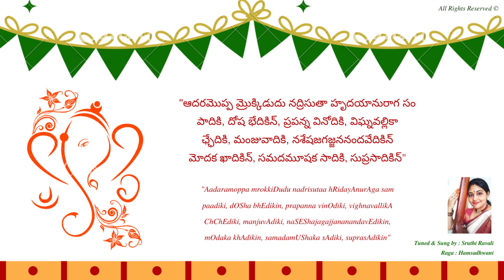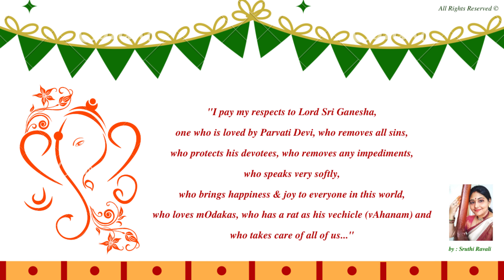Aadaramoppa MrokkiDudun - Potana padyam - Sruthi Ravali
Wishing you all a very Happy & Prosperous VinAyaka Chaviti!

Here is a padyam prayer to The Lord Ganesha, written by the Great Telugu Poet Potana, from his Magnum-opus Andhra Mahaa Bhaagavatam (prathama skandham, prathama aashvaasam, padyam 5).

Written by : Sri Bammera Potana Mahaakavi (15th century)
Tune by : Sruthi Ravali
Ragam : Hamsadhwani
Meaning

Lyrics :
ఆదరమొప్ప మ్రొక్కిడుదు నద్రిసుతా హృదయానురాగ సం
పాదికి, దోష భేదికిన్, ప్రపన్న వినోదికి, విఘ్నవల్లికా
ఛ్ఛేదికి, మంజువాదికి, నశేషజగజ్జననందవేదికిన్
మోదక ఖాదికిన్, సమదమూషక సాదికి, సుప్రసాదికిన్

Aadaramoppa mrokkiDudu nadrisutaa hRidayAnurAga sam
paadiki, dOSha bhEdikin, prapanna vinOdiki, vighnavallikA
ChChEdiki, manjuvAdiki, naSEShajagajjananandavEdikin,
mOdaka khAdikin, samadamUShaka sAdiki, suprasAdikin

Meaning :
I pay my respects to Lord Sri Ganesha,
one who is loved by Parvati Devi,
who removes all sins,
who protects his devotees,
who removes any impediments,
who speaks very softly,
who brings happiness & joy to everyone in this world,
who loves mOdakas,
who has a rat as his vechicle (vAhanam) and
who takes care of all of us...